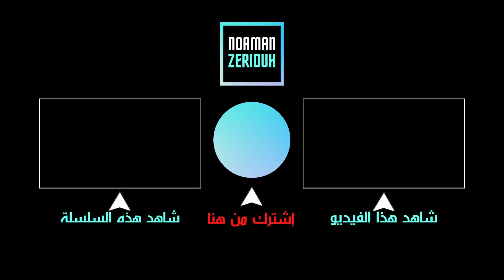هل أنت هي النرجسية؟ ماذا لو كنت أنا الشخصية النرجسية؟ / فضفضة مع نعمان 61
• من أجل حجز استشارة عبر الواتساب مع الكوتش نعمان المرجو الضغط على الرابط 👇

‼️ ملاحظة هامة ‼️
🔸️ هذا الرقم خاص فقط بالواتساب وليس للإتصال المباشر 🔸️

و ماذا لو كنت أنا النرجسية؟ و ماذا لو كان شريكي هو الضحية و أنا هي الشخصية السامة!
كل ضحية نرجسي منحرف قد سألت نفسها هذا السؤال! نعم، إنها الحقيقة الصادمة!
في هذه الحلقة الجديدة من "فضفضة مع نعمان" سأزيل جميع الشكوك و سأعطيك الإجابة التي ستشفي غليلك نهائيا.
فيديو مصيري!
أنتظر رأيك و تجاربك في خانة التعاليق: منبر ضحايا النرجسيين.

ملاحظة مهمة: أنا أتوجه للمرأة على أنها ضحية و للرجل على أنه نرجسي فقط للتبسيط. كما هناك نرجسيون رجال هناك نرجسيات نساء. النرجسية لا تميز بين جنس أو ديانة أو انتماء عرقي
00:00 المقدمة
01:59 هل أنت هي النرجسية؟
05:03 الجواب الشافي
09:08 الخاتمة